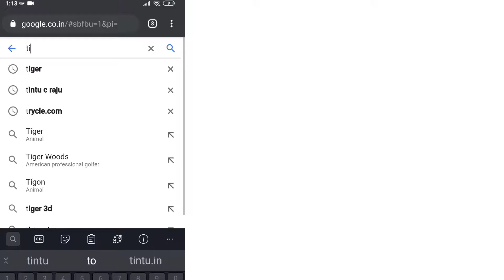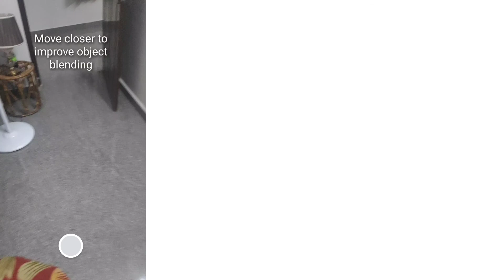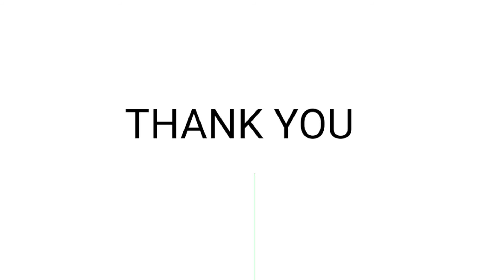Google 3D animals malayalam augmented reality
This video explains How to use Google 3D animals.

Available Animals

Alligator
Angler fish
Ball python
Brown bear
Cat
Cheetah
Deer
Dog
Bulldog
Pomeranian
Labrador Retriever
Pug
Rottweiler
Duck
Eagle
Emperor penguin
Giant panda
Goat
Hedgehog
Horse
Leopard
Lion
Macaw
Octopus
Racoon
Shark
Shetland pony
Snake
Tiger
Turtle
Wolf

Supported Devices

12.9-in. iPad Pro (1st Generation)
Apple
12.9-in. iPad Pro (2nd Generation)
Apple
12.9-in. iPad Pro (3rd Generation)
Apple 11-in. iPad Pro
Apple 10.5-in. iPad Pro
Apple 9.7-in. iPad Pro
Apple iPod touch (7th Generation)
Asus Zenfone AR
Asus Zenfone ARES
General Mobile GM 9 Plus
Google Nexus 5X
Google Nexus 6P
Google Pixel
Huawei Honor View 10 Lite
Huawei Honor V20
Huawei P20
Huawei P20 Pro
Huawei P30
Huawei P30 Pro
Huawei Porsche Design Mate RS
Huawei Porsche Design Mate 20 RS
Huawei Y9 2019
Infinix Mobile Note 6
Kyocera Torque G04
LG G6
LG G7 Fit
LG G7 One
LG G8S ThinQ
LG G8X ThinQ
LG G Pad 5 10.1 FHD
LG Q6
LG Q70
LG Q8
LG style2
LG Stylo 5
LG V30
LG V30+
LG V30+ JOJO
LG LG Signature Edition 2017
LG V35 ThinQ
LG LG Signature Edition 2018
Motorola moto g⁵ˢ plus
Motorola moto g stylus
Motorola motorola one
Motorola motorola one action
Motorola motorola one hyper
Motorola motorola one macro
Motorola motorola one power
Motorola motorola one vision
Motorola motorola one zoom
Motorola moto x⁴
Motorola moto z² force
Motorola moto z³
Motorola moto z³ play
Motorola moto z⁴
OnePlus OnePlus 3T
OnePlus OnePlus 5
OnePlus OnePlus 5T
OnePlus OnePlus 6
OnePlus OnePlus 6T
OnePlus OnePlus 7
OnePlus OnePlus 7 Pro
OnePlus OnePlus 7 Pro 5G
OnePlus OnePlus 7T
OnePlus OnePlus 7T Pro
Oppo F11 Pro
Oppo K3
Oppo K5
Samsung Galaxy Tab Active Pro
Samsung Galaxy Tab S5e
Samsung Galaxy Tab S6
Samsung Galaxy XCover Pro
Sharp AQUOS sense3
Sharp AQUOS sense3 plus
Sharp AQUOS zero2
Sony Xperia XZ2 Premium
Sony Xperia 1 Professional Edition